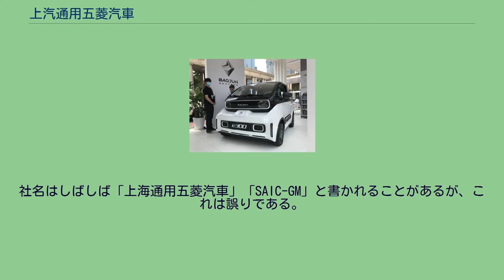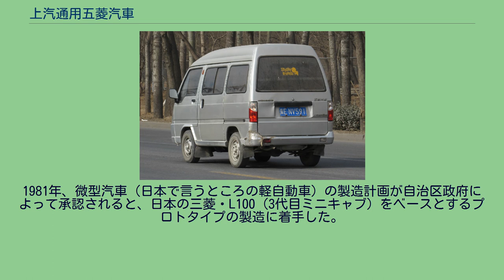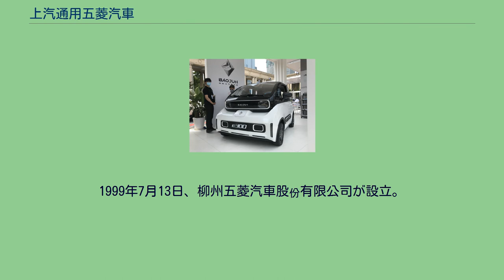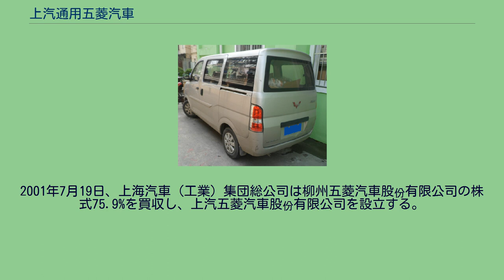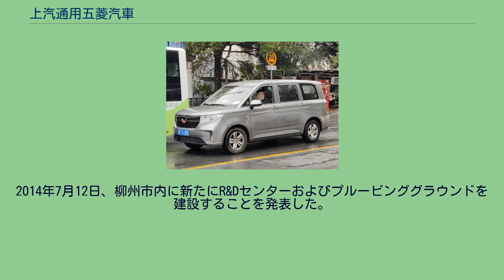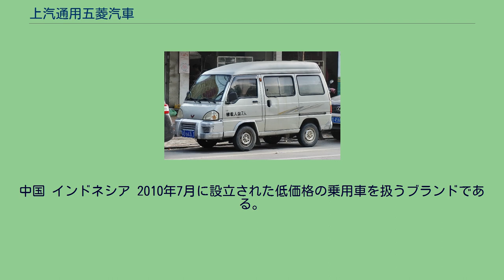上汽通用五菱汽車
上汽通用五菱汽車（シャンチートンヨンウーリンきしゃ、Shangqi Tongyong Wuling Qiche、英語表記：SAIC-GM-Wuling Automobile、略称：SGMW）は、中華人民共和国広西チワン族自治区柳州市に本拠を置く自動車メーカーである。
ゼネラルモーターズ (GM) 、上海汽車 (SAIC) 、五菱集団（現：広西汽車集団）の3社による合弁会社として2002年11月18日に設立された。
社名はしばしば「上海通用五菱汽車」「SAIC-GM」と書かれることがあるが、これは誤りである。
中国国内で「五菱」（ウーリン、Wuling）ブランドの商用車（バン、トラック、MPV）および「宝駿」(バオジュン、Baojun) ブランドの乗用車の製造・販売を行っている。
一部の車種は南アメリカ、中東、北アフリカにも輸出され、シボレーブランドで販売されている。
製造拠点は柳州市の他、山東省青島市（上汽通用五菱青島分公司）と重慶市（上汽通用五菱重慶分公司）に所在する。
上汽通用五菱は2009年には年間販売台数100万台を突破した最初の中国メーカーとなった。
2012年には4年連続となる年間100万台の販売を史上最速で達成した。
（出典：SGMW历程 、jooylin 、CarNewsChina.com） 1958年7月1日、広西チワン族自治区に柳州動力機械廠が設立される。
これが上汽通用五菱のルーツである。
当初はトラクターの製造工場であり、1966年1月には柳州拖拉機廠と改名する（拖拉機はトラクターの意）。
1981年、微型汽車（日本で言うところの軽自動車）の製造計画が自治区政府によって承認されると、日本の三菱・L100（3代目ミニキャブ）をベースとするプロトタイプの製造に着手した。
翌1982年、LZ110軽トラックおよびLZ110K軽バンの試作に成功し、自治区政府はトラクター工場から微型汽車工場への転換を決断した。
1985年、柳州拖拉機廠は柳州微型汽車廠と改名した。
1987年にはLZ110VH軽バン、LZ110P軽トラック（4代目三菱・ミニキャブベース）の製造を開始。
この頃にロゴが当初の「W」から菱形を五つ並べた現行のものに変更された。
1989年、柳州五菱汽車企業集団公司が設立。
1996年2月28日には柳州機械廠と合併し、柳州五菱汽車有限責任公司（五菱集団）となった。
1999年7月13日、柳州五菱汽車股份有限公司が設立。
2001年7月19日、上海汽車（工業）集団総公司は柳州五菱汽車股份有限公司の株式75.9%を買収し、上汽五菱汽車股份有限公司を設立する。
翌2002年にはGMも合弁に加わり、6月4日に南寧市で上汽、GM、五菱の3社の間で調印が行われ、11月18日に上汽通用五菱汽車股份有限公司が設立された。
2005年6月2日、かつてオースチン・マエストロを製造していた頤中（青島）運輸車輛製造有限公司を買収し、上汽通用五菱青島分公司と改名した。
2010年7月、新たに低価格の乗用車を扱うブランド「宝駿」を立ち上げ、乗用車事業に本格参入することを発表した。
同年11月22日、その最初の車種となる宝駿630が発表され、翌2011年8月9日から発売開始した。
2012年11月28日、上汽通用五菱は重慶市に第三工場を建設することを発表した。
2013年6月18日に起工し、2014年12月14日から操業を開始した。
2014年7月12日、柳州市内に新たにR&Dセンターおよびプルービンググラウンドを建設することを発表した。
2015年2月2日、上汽通用五菱はインドネシアに製造拠点を設けて五菱ブランド車の製造・販売を行う計画を発表した 2015年5月8日、柳州五菱汽車有限責任公司（五菱集団）は広西汽車集団有限公司（広西汽車集団）に社名変更した。
2015年8月20日、インドネシアの西ジャワ州に建設された工場の操業が開始された。
その後、2017年7月に量産モデルの生産が開始された。
中国 インドネシア 2010年7月に設立された低価格の乗用車を扱うブランドである。